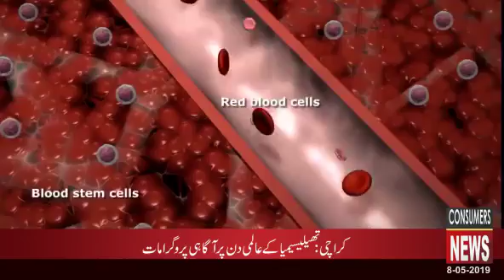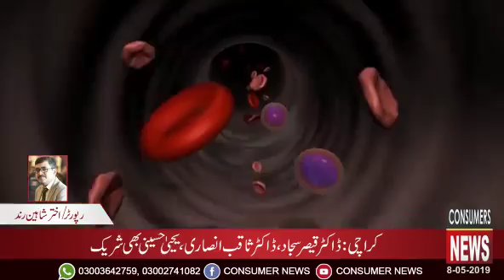World Thallasemia Day observed by Omair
Omair Sana Foundation held a Press Conference and Lamp Lighting at Karachi Press Club. Report by Akhtar Shaheen Rind.